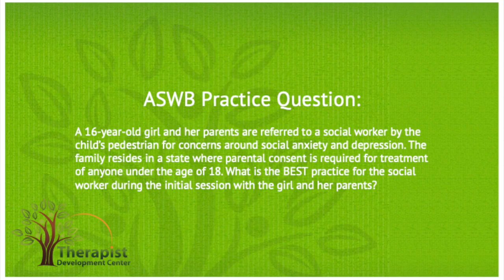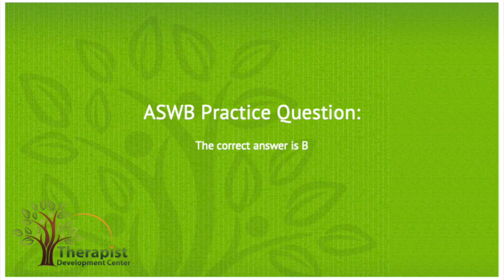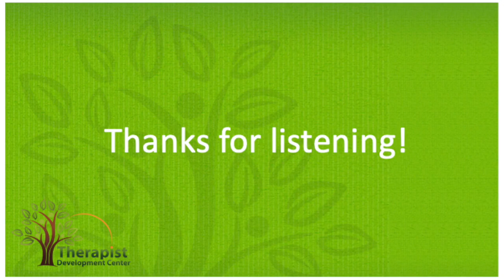Minor Consent to Therapy - ASWB Exam Prep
In this video, we will discuss the topic of Minor Consent to Therapy and how it pertains to the ASWB Clinical and Masters Exams.

In this video, an experienced social work professional will cover ideas of Minor Consent to Therapy and explain how these topics might be tested for on the ASWB Clinical and Masters Exams. We will also be going through a practice question and rationale to help you get a better understanding of the depth of knowledge you will need on Minor Consent to Therapy for the LMSW and LCSW exams.

To learn about Age of Consent read our blog to learn more, or download your free LCSW study guide today to get tips & practice questions from Social Workers who have passed the social work licensing exams recently.